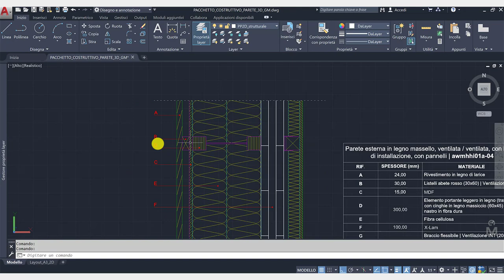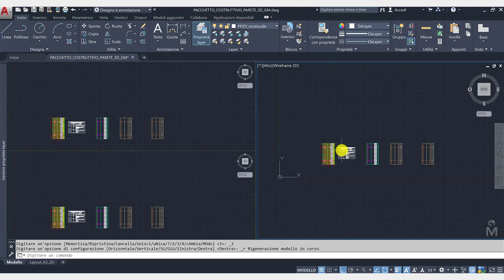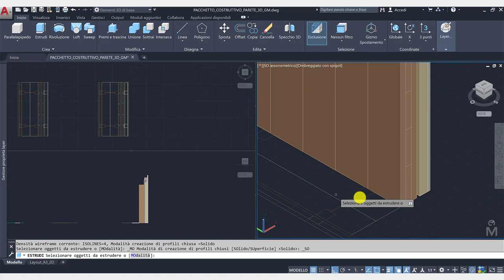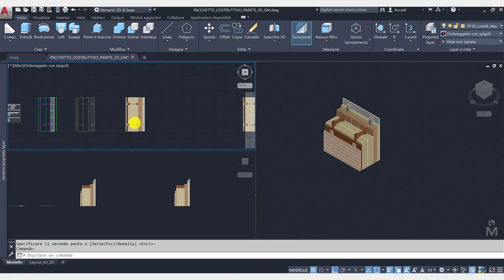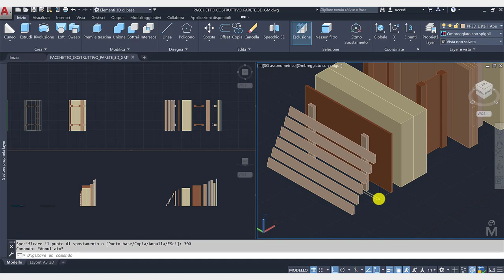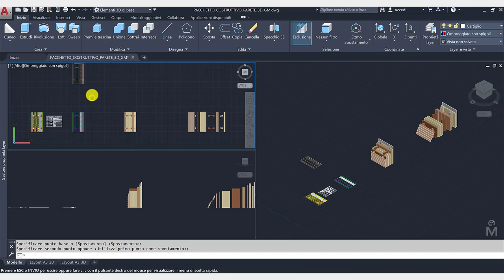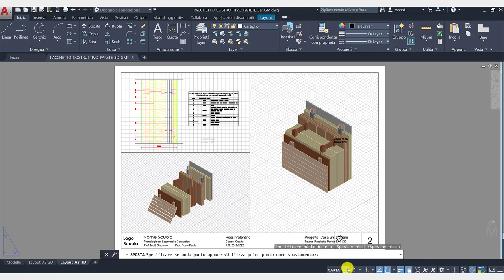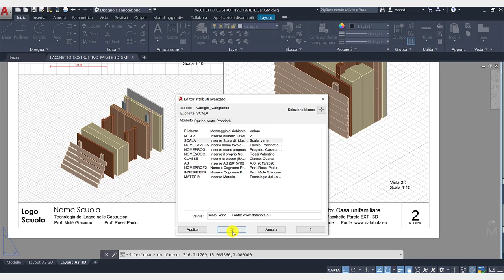AutoCAD - 3D di base - Pacchetto parete esterna [X-lam]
Il tutorial utilizza la modellazione di base del software AutoCAD per la realizzazione del modello tridimensionale semplice e dell'esploso tridimensionale del pacchetto costruttivo di una parete esterna con struttura in X-Lam.

La fonte dove ho ricavato il pacchetto, che consiglio vivamente a chiunque sia nel settore delle costruzioni in legno, è

Ti piacerebbe utilizzare un software più adatto alla modellazione 3D?
Visita la mia playlist su Rhinoceros!